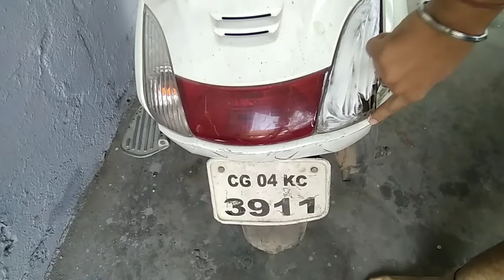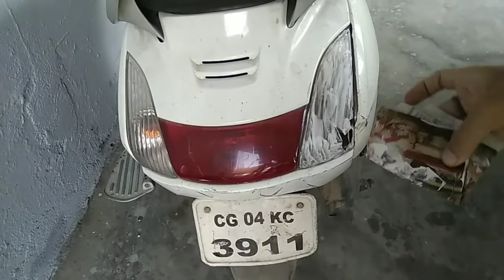Light Restoration | Remove Scratches With Toothpaste | Truth Revealed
Please,
Support
And
Comments

Big Tripod

Small Tripod

Phone Mount